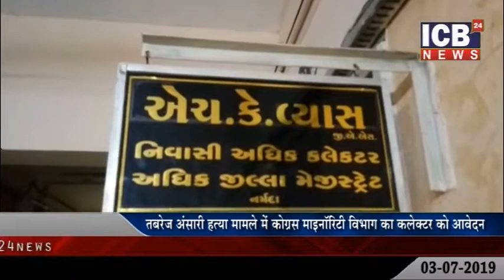NARMADA : Tabrez ansari hatya mamle me congress minority department ka collector ko aavedan